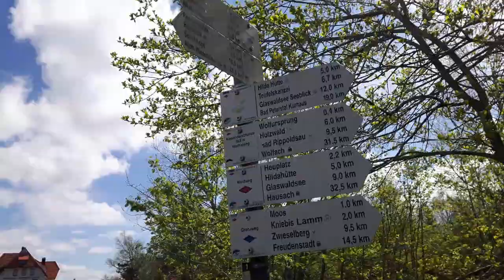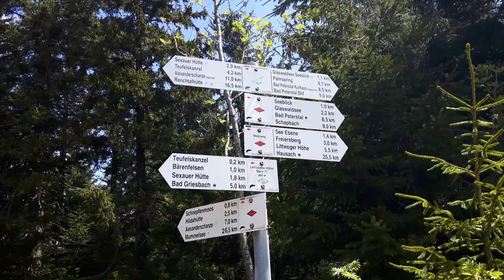WESTWEG SCHWARZWALD 2019 Etappe 5 (Alexanderschanze-Hark)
Der Wanderführer zum Westweg
Diese Videodokumentation führt euch auf eine Wanderung in den Schwarzwald. Ziel ist der berühmte Westweg. Die Doku beschreibt das Wandern auf Etappe 5 des Westweg von der Alexanderschanze über tolle Aussichtspunkte und durch einsame Wälder bis zum Harkhof.

Diese Tour unternahm ich im Jahre 2019 im Mai. Ich ging insgesamt weitere 6 Etappen bis an den Titisee.

Dieser Fernwanderweg besticht durch sehr schöne Landschaft und anspruchsvolle Wegführung durch die schönsten Gebiete des Schwarzwald.

Mein Kanal Aktiv im Leben soll euch positive Aktivitäten aufzeigen, die euch mehr Lebensqualität und Energie verschaffen.

Ideal geeignet ist dafür das Wandern. Willst du noch etwas Spannung rein bringen, empfehle ich dir das Geocaching, das Wandern mit einer Schatzsuche verbindet.

Hier kannst du dir das ganze einmal ansehen:

Meine Ausrüstung die ich dabei hatte:
- Diesen Rucksack von Deuter
- Meindl Trekkingschuhe
- Diese Nordic-Walking-Stöcke

Ich wünsche allen viel Spass bei der nächsten Wanderung oder beim Geocaching.